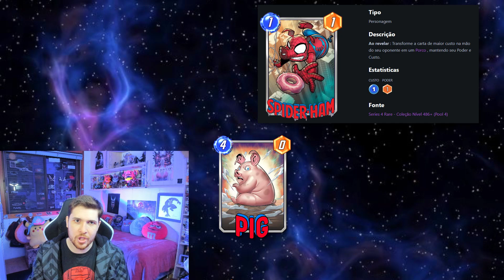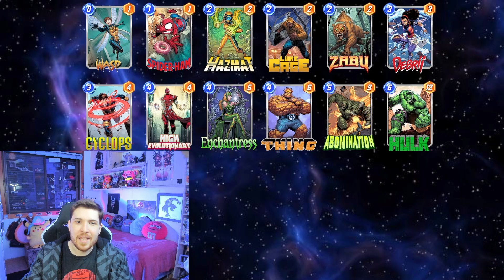MELHORES DECKS PARA TESTAR COM O PORCO ARANHA, A NOVA CARTA DO MARVEL SNAP!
O Porco Aranha chegou! Ele é a mais nova carta do Marvel Snap e entrando direto na pool 4 promete ser uma das cartas mais poderosas de custo 1 do jogo! Chega de cartas grandes e poderosas, teste esse deck com o Porco Aranha no Marvel Snap!

0:00 intro
1:04 o que faz a carta?
1:35 deck 1
3:28 deck 2
4:28 deck 3
5:13 deck 4
6:10 deck 5
7:28 deck 6